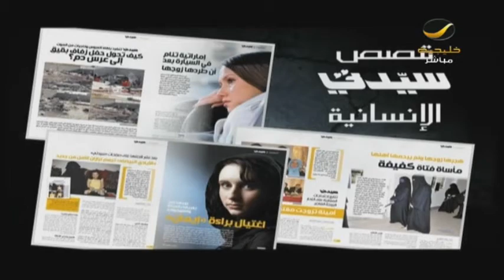روشتة سحرية من الاستشاري النفسي د.وليد الزهراني لعلاج عصبية زوجك بسهولة